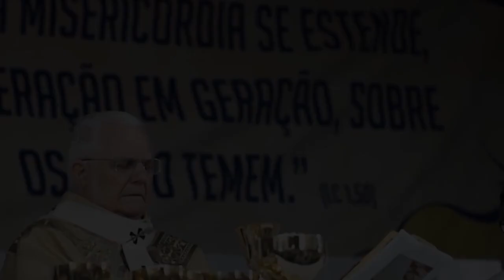Intro Corpus Christi